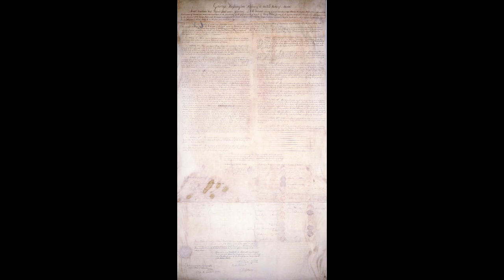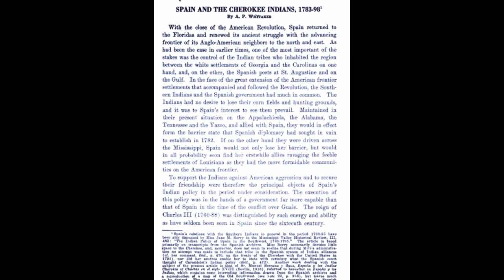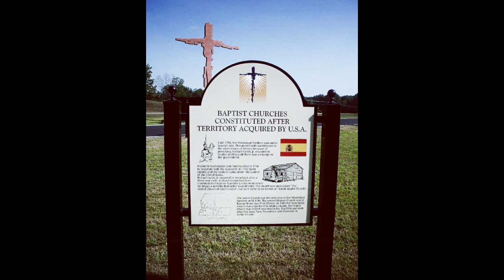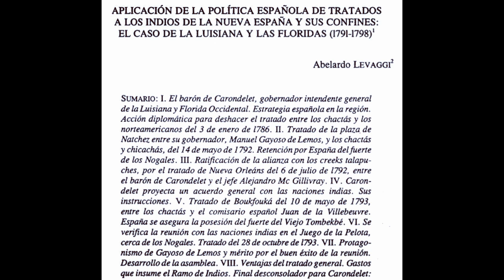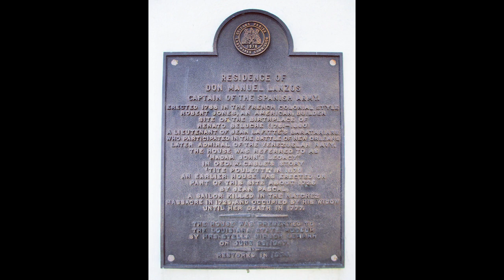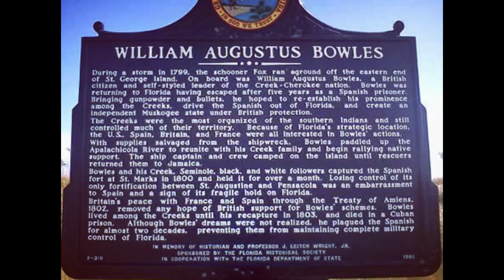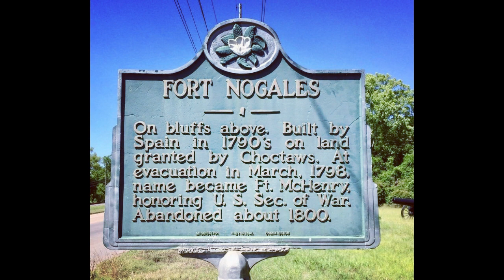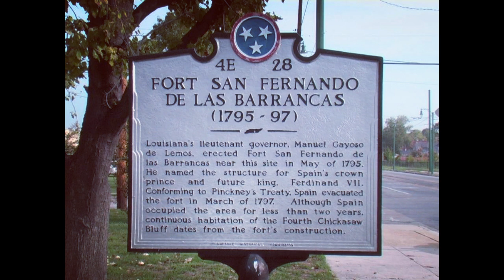LA PRIMERA CESIÓN TERRITORIAL DE ESPAÑA A ESTADOS UNIDOS: EL TRATADO DE SAN LORENZO 1795 PARTE 2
Don Manuel Luis Gayoso de Lemos Amorín y Magallanes (Nació en Oporto, Portugal el 30 de mayo de 1747 y murió en Nueva Orleans, Luisiana Española el 18 de julio de 1799) fue el comandante del Distrito de Natchez desde 1787 hasta 1795 y gobernador de La Luisiana desde 1797 hasta su muerte en 1799.

Gayoso se preocupó por la expansión hacia el oeste de los Estados Unidos y participó en la disputa de Florida Occidental. Su propósito era frustrar la política estadounidense negándole el acceso al Mississippi, al temer por la seguridad de la Luisiana Española y toda la Nueva España.

Manuel Gayoso junto a Francisco Luis Héctor de Carondelet, gobernador de Luisiana logró frenar la expansión estadounidense durante diez años.

Sin embargo, sus esfuerzos se vinieron abajo cuando los Estados Unidos finalmente obtuvieron la ratificación del Tratado de Pinckney, también conocido como el Tratado de San Lorenzo (1795) Que entregó el territorio a EE.UU además de garantizarles los derechos de navegación en el río Mississippi.